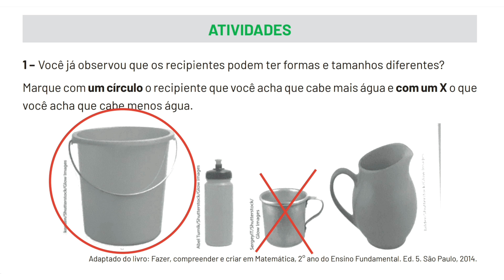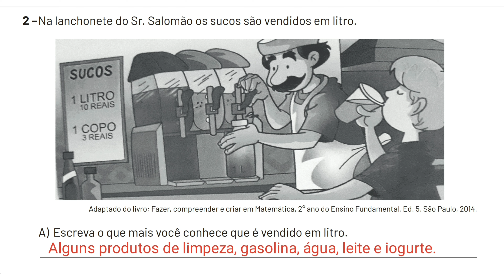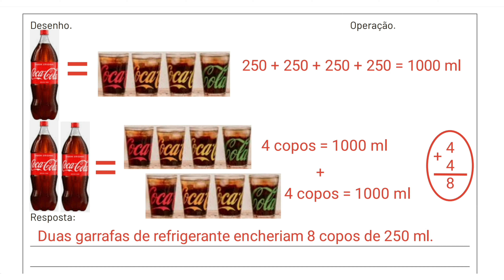Correção Pet 4 (2021) Matemática Semana 1 2° Ano Ensino Fundamental I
Correção Pet 4 Matemática Semana 1 2° Ano Ensino Fundamental I

1 – Você já observou que os recipientes podem ter formas e tamanhos diferentes?
Marque com um círculo o recipiente que você acha que cabe mais água e com um X o que
você acha que cabe menos água.

Escreva os nomes dos dois recipientes maiores.

2 –Na lanchonete do Sr. Salomão os sucos são vendidos em litro.

A) Escreva o que mais você conhece que é vendido em litro.

B) Observando a imagem, qual é o valor para comprar um litro de suco.

C) Se Maria Clara comprar 2 copos de suco, quanto ela pagará?

3 –Procure em panfletos de mercado, jornais ou revistas quatro produtos que podem ser
comprados em litros. Recorte-os e cole no espaço abaixo. Vale desenhar.

5 – Com uma garrafa de refrigerante de 1 litro conseguimos encher 4 copos (250 ml cada)
de refrigerante, quantos copos duas garrafas de refrigerante encheriam?

Desenho. Operação.

Resposta: